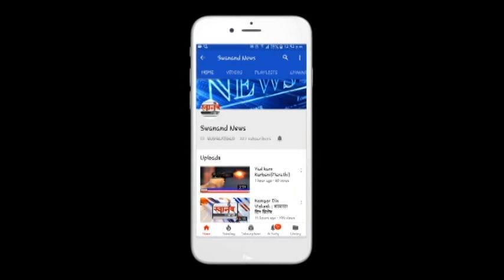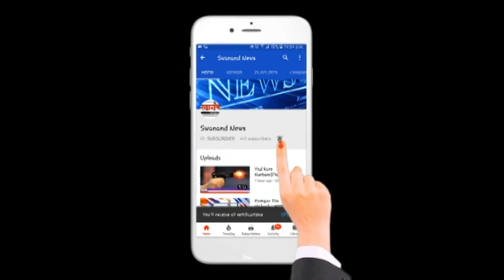तर त्या 27 गावाचं डिझास्टर होईल - विरोधी पक्ष नेते देवेंद्र फडणवीस ! कल्याण ! डोंबिवली !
SEND ME STUFF:

Near B.K.No.1416,
Maratha section - 32,
Ulhasnagar - 421004,
Dist. : Thane,
Maharashtra,
India